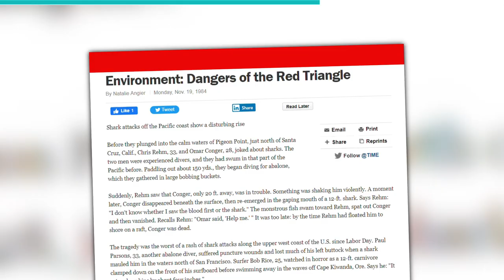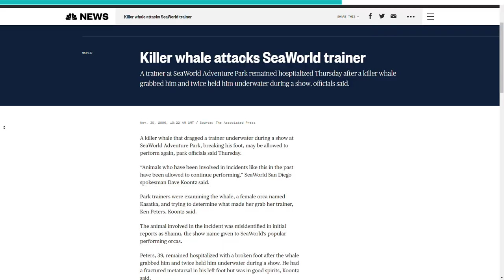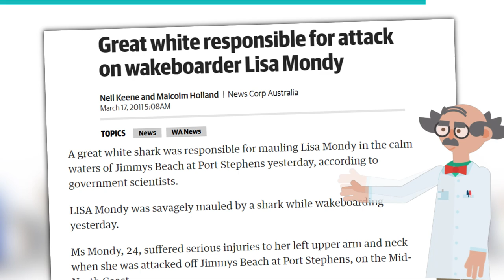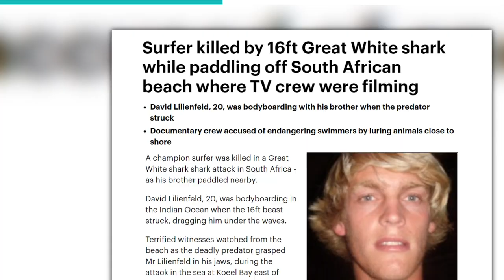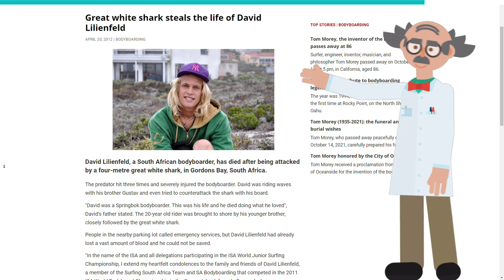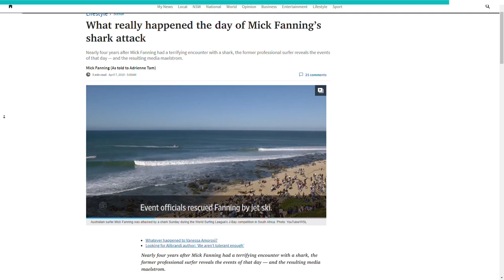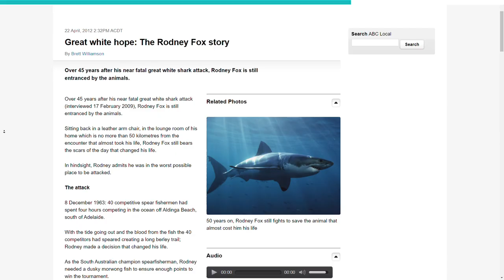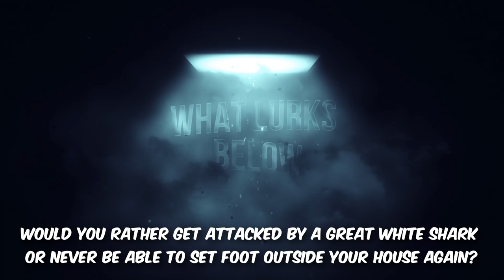11 times Sea Life Attacked Humans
Dangerous Sea life attacking humans, here are 11 stories of marine animals attacking people.

# 11 The Argentinian Christmas Attack
On Christmas Day of 2013, 70 locals were attacked by a swarm of carnivorous fish at a beach near the city of Rosario, Argentina.

#10 The 30 Killer Whales
A 3-man British crew were delivering a luxury yacht from Ramsgate, Kent, to Greece when they noticed a pod of 30 killer whales tailing them. The orcas repeatedly slammed into their vessel, circling it, and eventually chewed off its rudder.

# 9 Mating Season Drowning
People often forget that you can train wild animals, but you can never truly control them. During a performance at SeaWorld, an orca in the throes of mating season refused to allow its human counterpart to leave, repeatedly pushing him under the water.

# 8 Lunch Break
Lisa Mondy was working as a Wildlife tour guide during the time of this attack, She’d gone wakeboarding on her lunch break, and missed her board at the worst possible time. Waiting just beneath the surface was a great white shark, and as she plunged into the water, the 13ft long shark clamped its mouth around her head and dragged her beneath the surface.

# 7 Fateful Encounter Beneath the Waves
Back in 2004, Randy Fry was out with a friend on a diving trip just off the coast of Mendicino, California when he had a fateful run-in with a sea predator. The pair were enjoying their time below the waves when their day out turned into a nightmare. A ferocious great white shark swam in through the surf, intent on devouring the two swimmers.

# 6 A Life Cut Short
At 20 years old, David Lilienfeld, a young man with a whole life ahead of him, was fatally attacked by a shark while on a trip to South Africa with some other surfers. Lilienfeld was just messing around bodyboarding as everyone else chilled out in the water around him when he suddenly let out a terrifying scream before disappearing under the waves.

# 5 Saved By Dolphins
Todd Endris, also a lifelong fan of the ocean who experienced a nightmare at sea, actually experienced a happy ending. Back in 2007 at Monterey Bay Marina State Beach, Endris was swimming like any other day when a great white shark swam out of nowhere and attacked him.

# 4 The Man Who Punches Sharks
This one will have you reeling. Mick Fanning was a professional surfer who’d made it halfway through an event at South Africa when he was attacked by a great white shark.

# 3 14 Days of Terror
Over a 14 day period during September 1984, 4 separate divers were attacked in the same spot, including professional Aboloni diver, Omar Conger. Despite feeling completely at home in the ocean and his experience from diving every day for years, Omar fared no better than the other divers who were attacked during this period. And while his diving partner Chris Rahm managed to escape into a boat when his friends pulled him in seconds before another attack, neither Conger nor the other three divers attacked in this 2 week period would survive their injuries.

# 2 The Man With the Great White Scar
Rodney Fox, a professional spearing fisherman, received a gigantic scar back in 1963 worthy of the beast that attacked him. While off the coast of Australia, Rodney was attacked by a great white that would leave a fragment of its tooth in his wrist, and which tore the entire left side of his body clean open. It took over 500 stitches to sew him back together.

# 1 A Mother’s Will
Valerie Levy and her daughter Sydney were having a mother daughter day off the coast of New Smyrna Beach in Florida back in March 2012. Both mother and daughter were sitting on their surfboards when the attack occurred. Sydney was yanked into the water, unbeknownst to Valerie, by a great white shark. But seeing her daughter in distress, Valerie pulled Sydney up on her board by the shoulders, determined to save her from whatever had attacked her. However, they were stuck clutching to each other on Valerie’s board as the shark circled them, waiting for the opportune moment to strike and make its kill. Luckily for mother and daughter, rescuers reached them before it got the chance, scaring it off. Better yet, Sydney soon made a full recovery.

Would you rather get attacked by a Great White shark or never be able to set foot outside your house again?